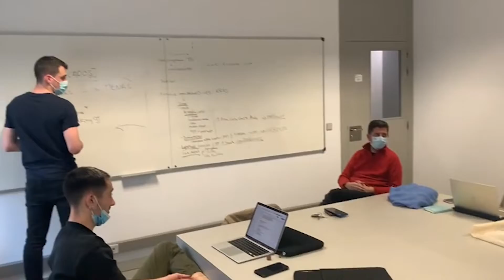Kiliki Producciones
KilikiProducciones | Una productora de contenidos periodísticos que busca idear y producir contenidos de denuncia social.